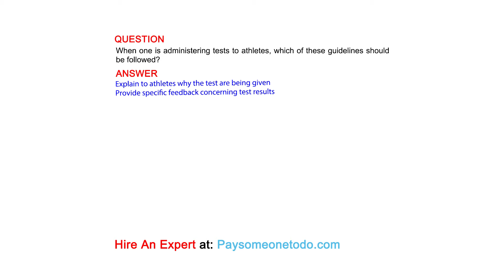When one is administering tests to athletes, which of these guidelines should be followed?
QUESTION